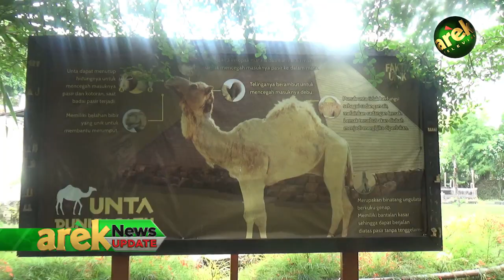NEWS UPDATE - ALUMNI SMPN 8 YOGYAKARTA ANGKATAN 80 AJAK ANAK PANTI ASUHAN WISATA KE KEBUN BINATANG